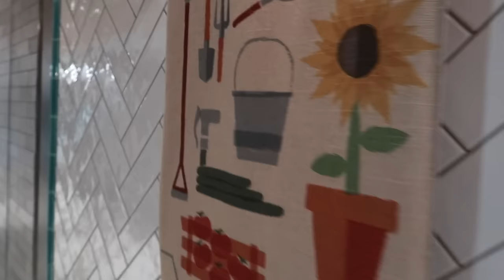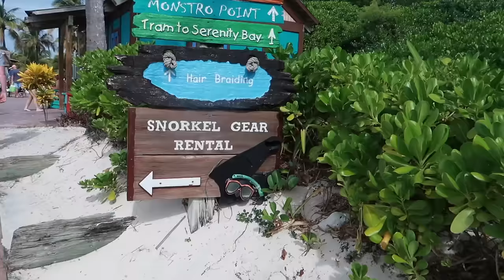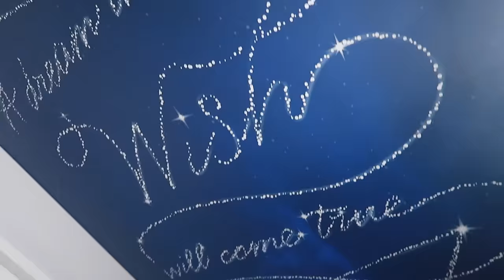Disney Cruise Line Vlog | Disney Wish | Day 3 | Castaway Cay & Pirate Night | November 2023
Join us on Day 3 aboard The Disney Wish as we soak up the desert island vibes at Disney's Castaway Cay, enjoy the Pirate Night Caribbean themed dinner menu and are thoroughly entertained by Mickey and Minnie's Pirates in the Caribbean Show and the Pirate's Rockin' Parlay Party and fireworks.

Day 3 of our magical Walt Disney World Cruise aboard The Disney Wish starts off in our Deluxe Family Oceanview Stateroom with Verandah as we prepare to explore Castaway Cay, Disney's private island in the Bahamas.

After another tasty breakfast in the Marceline Market, we get off the ship and head for Serenity Bay - the adults only beach on the far side of the island. On the way we browse some of the island-themed merchandise in the many little shops.

On arriving at Serenity Bay we are disappointed to find that most of the beach is closed due the inclement weather earlier that morning. The tide is in and the sea is very rough and uninviting - not very serene! So we hop back on the next tram to the Family Beach which we actually find to be very civilised with plenty of space and available sun loungers.

After floating around in the wonderful warm sea and enjoying some Caribbean cocktails, Tracey, Keith and Luke decide to grab some lunch at Cookie's BBQ while Daisy sunbathes.

On the way back the the ship, we enjoy some ice-cream from one of the self-serve ice-cream stations.

Back onboard, we freshen up and go to Mickey and Friends Festival of Food for Daisy to grab some lunch. The sweet cravings kick-in so Keith buys a cookie from Joyful Sweets and Daisy and Tracey head to The Bayou for some of Mama Odie's Beignets.

Next, it's showtime! First, we thoroughly enjoy the production of The Little Mermaid in the Walt Disney Theatre and then we head up to Deck 11 for Mickey and Minnie's Pirates In the Caribbean Show.

We're back in the Arendelle dining room for our Caribbean-themed Pirate Night dinner with our lovely servers - Michael, Netra and Marco.

We have a brief look in Mickey's Mainsail before heading back to the room where we find some more amazing towel art and gold (chocolate) doubloons from our stateroom host, Yoga.

Keith and Tracey make their way to Deck 12 starboard as recommended by Michael as the best place to watch the fireworks. It's also a great place to catch the action from side of the upper stage area for the Pirate's Rockin' Parlay Party. A typically magical night onboard The Disney Wish.

We are Keith, Tracey, Luke, and Daisy. We have been going on family vacations to Walt Disney World, Orlando, Florida for over 17 years. We have stayed on International Drive, Universal Resorts, and several Walt Disney World Resorts and became Disney Vacation Club members in 2022. Inspired by seeing other people sharing their adventures on YouTube, we decided to document our experiences too. When not in Florida we run an accommodation business and support Luke’s motor racing adventures in the BRSCC Mazda MX-5 Championship. We film on a Canon G7X Mark II compact camera and edit using iMovie. All content represents only the views and opinions of the Cheers Ears family